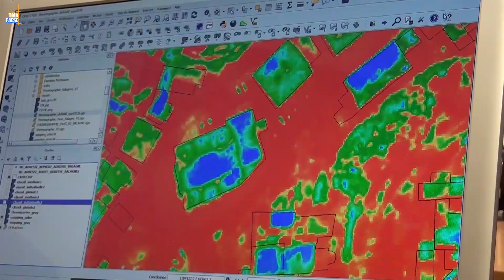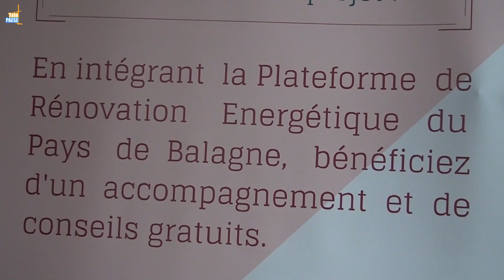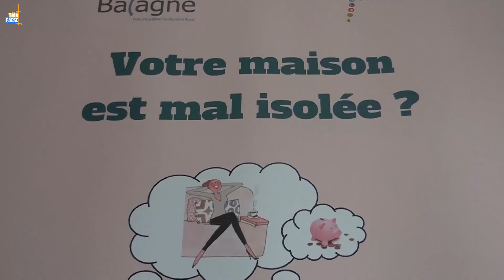La carte de thermographie aérienne présentée à Belgudè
Le PETR de Balagne continue de présenter la carte de thermographie aérienne aux habitants de la région. Cette fois ce sont les habitants de Belgudè qui ont pu vérifier les éventuelles pertes de chaleur de leur logement.

Intervista di Stéphanie Maraninchi : Spaziu Info Energia di Balagna.